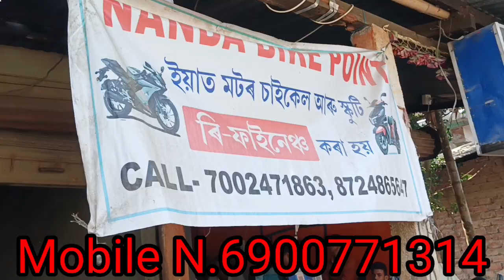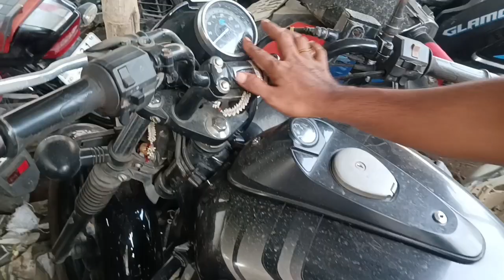Second Hand Bike Market Assam Only 10000// MT 15 Duke 200 😍 All Bike Available used bike Pulsar 😍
address Morigaon Town Girls School Road
Nanda bike point

second hand all bike available  down payment all bike Low price bike Scooty Bullet R15 MT 15 Pulsar 220 Rs KTM 150 Pulsar NS 200 Avenger Duke Himalaya Apache
bajajbike
tvsbike
Yamahabike
Royal Enfield
all bike available exchange Finance all facility in dealer morigaon Assam second hand bike showroom